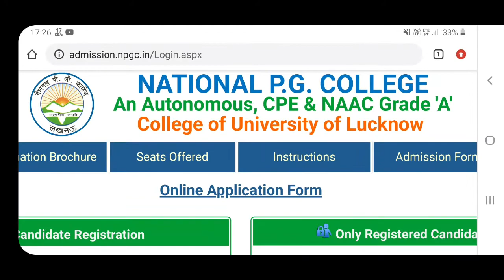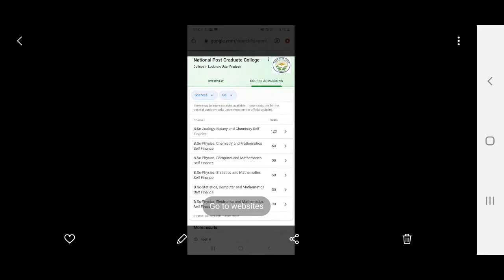Best BSc colleges in Lucknow || best college in lucknow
best college in lucknow

avadh girls' degree college lucknow uttar pradesh
avadh girls' degree college lucknow fees
avadh girls' degree college lucknow
avadh girls' degree college admission
 avadh girls' degree college lucknow admission
best b.com college in lucknow
 national pg college lucknow fees
 best commerce colleges in lucknow
best colleges in lucknow for commerce students
 top 10 colleges in lucknow,
 top 10 bba colleges in lucknow,
 lucknow university bcom entrance exam paper,
lucknow university bcom entrance exam question paper,
 best bsc college in lucknow,
 science colleges in lucknow,
 bca college in lucknow,
best bca college in lucknow
it college lucknow entrance exam

It college Lucknow ranking  ||  isabella thoburn college lucknow   ||  आईटी कॉलेज लखनऊ

national pg college lucknow entrance exam
KKC Collage lucknow Vs National pg college lucknow
best ba colleges in Lucknow
Top 10 Colleges Of Lucknow | Top Colleges For Graduation In Lucknow | Top Science Colleges Lucknow

National P.G. College Lucknow Important facts & news / How to get Admission in National PG College

 National P.G. College, Certificate programs @ National P.G. College and the Placement facilities @ National P.G. College. National P.G. College Lucknow, Various departments of the National P.G. College Lucknow, hostel, accommodation facilities in National P.G. College Lucknow, Certificate programs in National P.G. College Lucknow, Placement facilities in National P.G. College Lucknow, Latest news about National P.G. College Lucknow, Admission process in National P.G. College Lucknow, How to get admission in National P.G. College Lucknow, How to get admission in B.Com in National P.G. College Lucknow, How to get admission in B.Com honors in National P.G. College Lucknow, Top Commerce College in Lucknow, Best Commerce College in Lucknow, Best College in Lucknow for B.com, Best College of Lucknow University, Top College in Uttar Pradesh, Top Commerce College in Uttar Pradesh, Best Government College in Lucknow, Dr. Vishal Saxena Commerce Classes, Dr. Vishal Saxena, Admission Process for 2020, Admission Process for 2020 in National PG College, How to prepare for entrance exam of National PG College, Does National PG College Conduct entrance exam or merit base admission,
KKC Collage lucknow Vs National pg college lucknow jnpg college kkc lucknow, KKC Collage lucknow Vs National pg college lucknow || jnpg college kkc lucknow Vs npgc lucknow
national pg college lucknow admission❎ it college lucknow admission,it college lucknow entrance exam